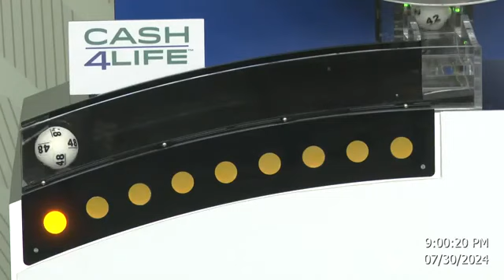Cash4Life Drawing 07-30-2024